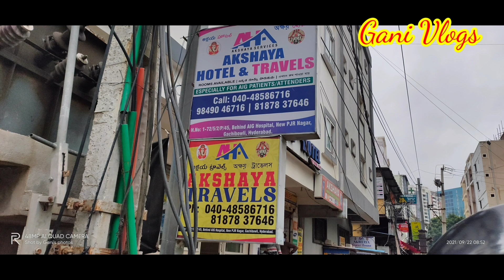Hyderabad Tour Part 1